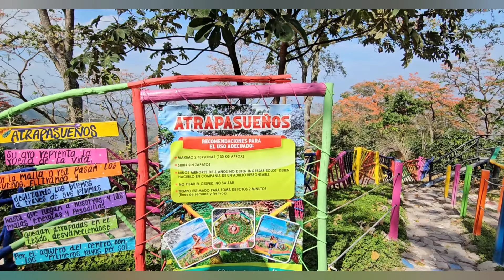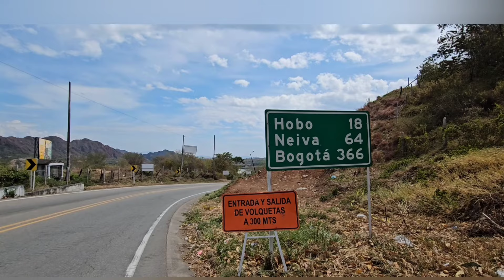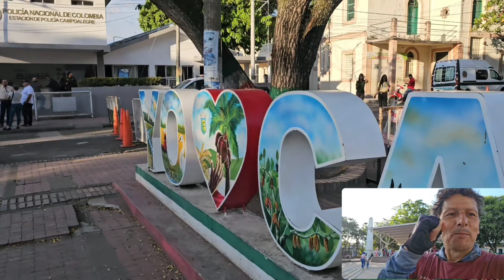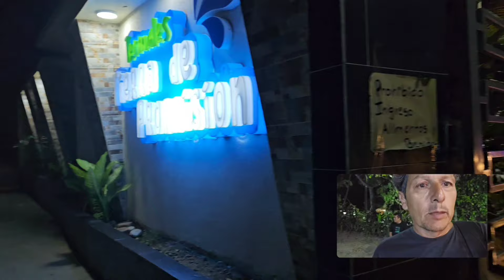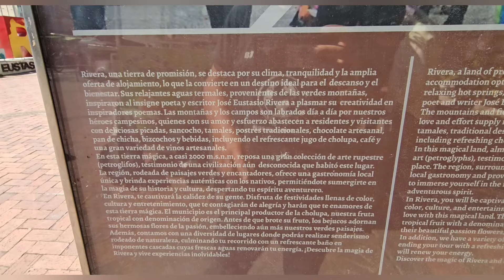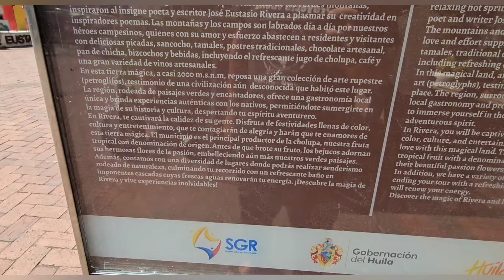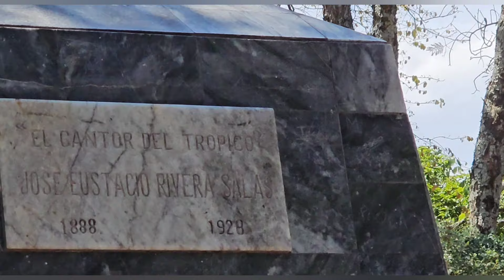AVENTURA EN LA MONTAÑA MANO DEL GIGANTE , HOBO, CAMPO ALEGRE, RIVERA, NEIVA HUILA COLOMBIA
Hola soy Tony, desde el 2017 recorro en carro distintos pases de Suramerica..
En 2021 decidí salir a dar la vuelta al mundo en una furgo..
para eso me compre una Toyota hiace del año 95 , que yo mismo arme como mi casa y salí el 18 de diciembre del 2021 a cumplir mi sueño.
En mi llegada a Quito Ecuador se me rompió por segunda vez el motor completo .
Lo que tome la decisión de no arreglarla y seguir el sueño, Proyectovueltaalmundo en bicicleta , arranque desde ipiales de esta nueva forma nomde ahora en cicla..
De paso que voy haciendo esta vida nomade se me ocurrió subir al yutu, videos del diario de viaje..
Subo capitulos miercoles y sabados a las 19 hora Argentina..